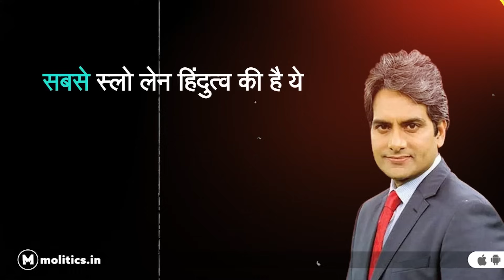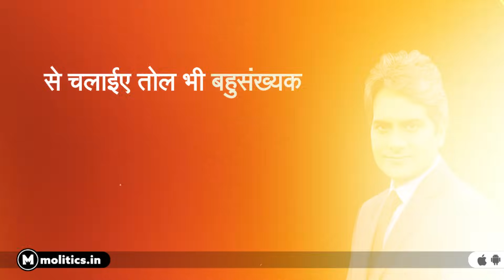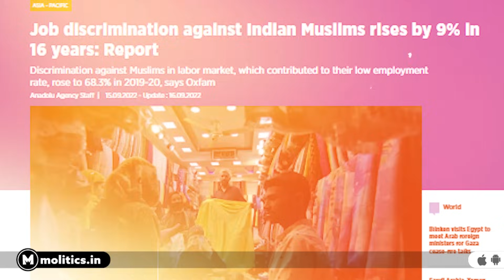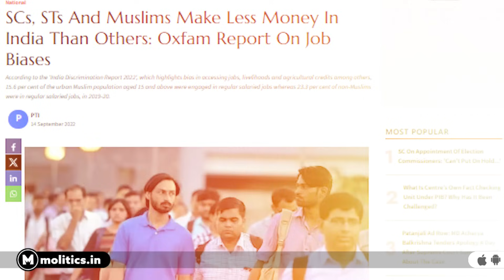फेक न्यूज फैलाकर कैसे बुरे फंसे Aaj Tak के Sudhir Chaudhary | Godi Media | Loksabha Election 2024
INDIA Today के कॉन्क्लेव में सुधीर चौधरी ने ऐसा क्या कहा कि वरिष्ठ पत्रकार राजदीप सरदेसाई ने गोदी मीडिया को धो डाला